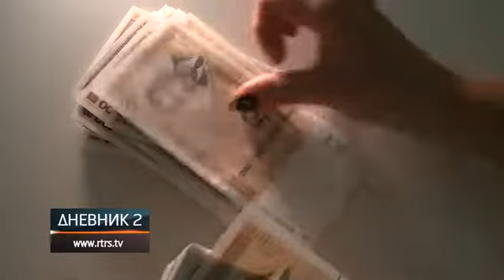Za osam mjeseci naplaćeno milijardu KM doprinosa